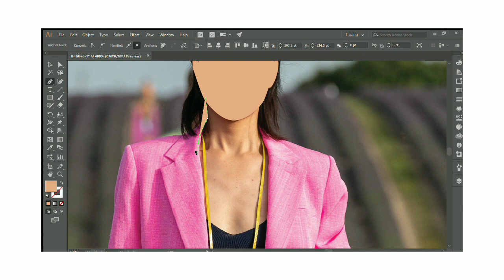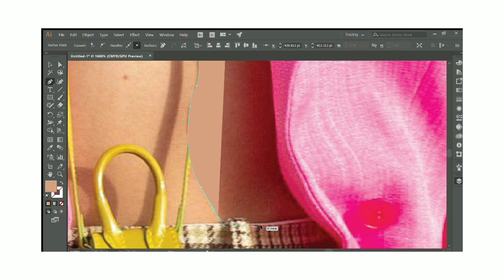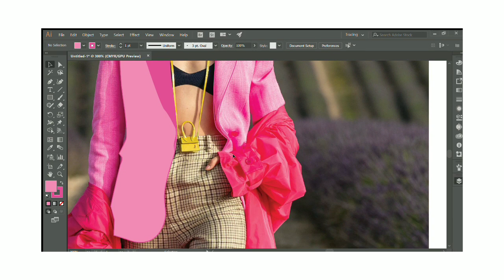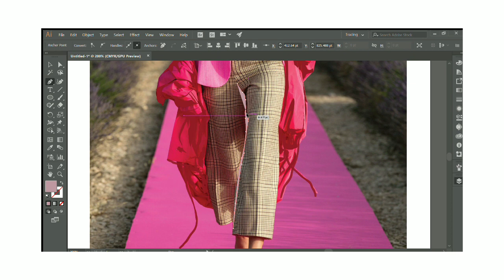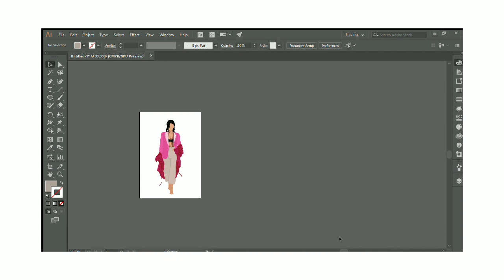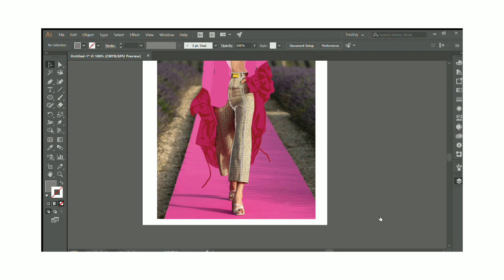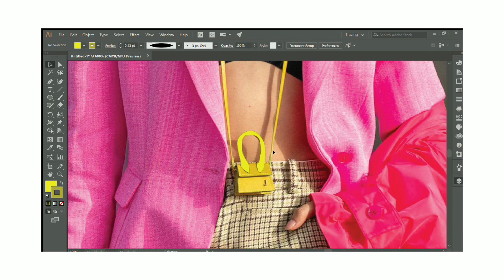HOW TO DRAW FASHION ILLUSTRATION | IN ADOBE ILLUSTRATOR | TIME LAPSE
HI There,
this is my time-lapse video on how i draw fashion illustration.

if you want me to draw some other cartoon characters or anything else do let me know in comment section below.

I post every WEDNESDAY and SATURDAY